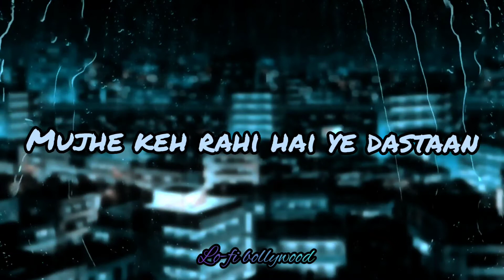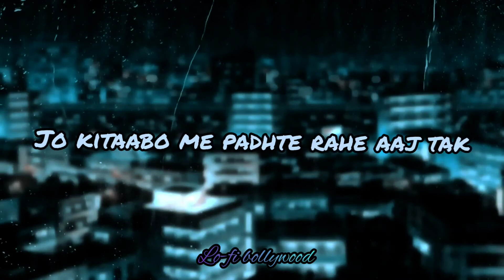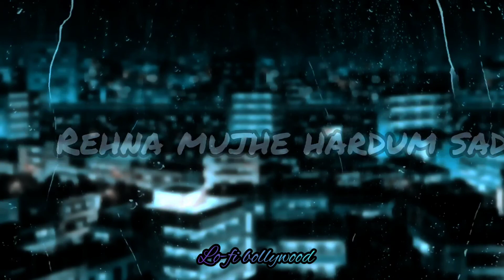Teri jhuki nazar 🌼🥀||™ slow and reverb|| lo-fi remake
Lofi/chill beats 🎧

🌼 Listen to slow and reverb version of || Teri jhuki nazar || lofi remake made by  Lo-fi bollywood

Artist name: Lo-fi bollywood 🧑‍🎤